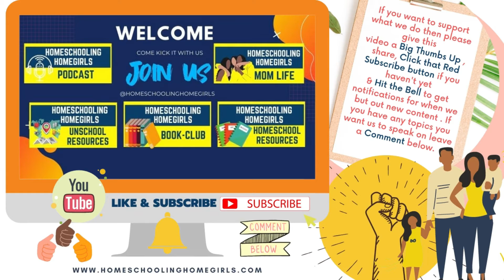5 Questions Every Homeschool Parent Should Ask Themselves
I have been listening to a lot of homeschool podcasts & watching a lot of YouTube videos.  There is an overwhelming theme going on people talking about the "Have To's"  the " Homeschool Burnout" .  I want yell YOU DO NOT HAVE TO DO ANY OF IT!   I have learned a lot of lessons these last 19yrs raising 3 very different self-educated kids. These are the questions I wish I would of ask myself before we started our journey:

Check out the latest episode of Homeschooling Homegirls!